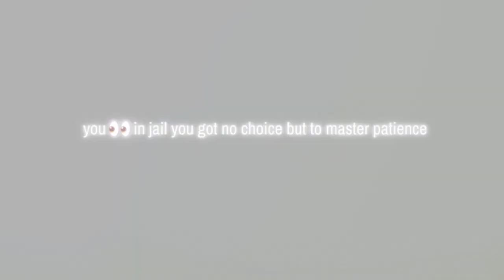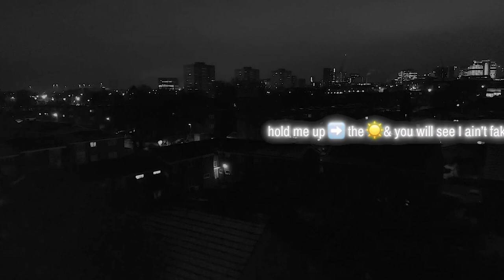Double M - Ashleighs couch 🛋(intro)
Stream TrenchFoot EP Out 12 Tonight Christmas day